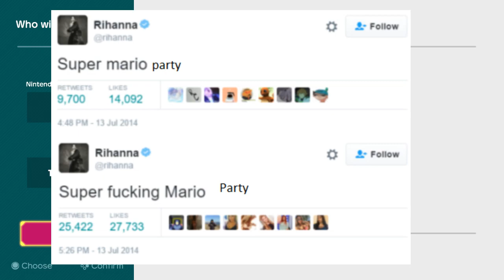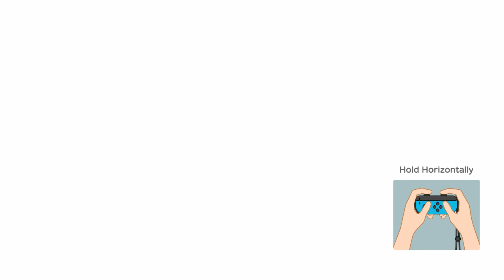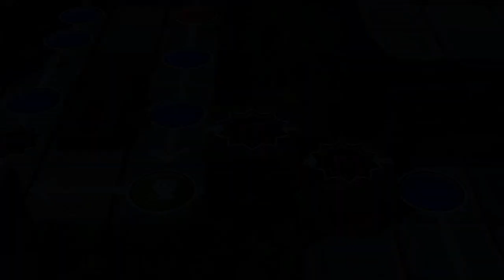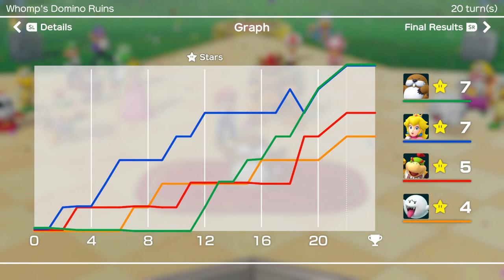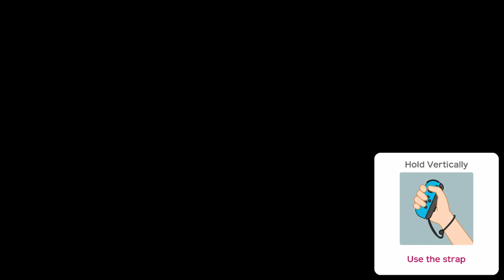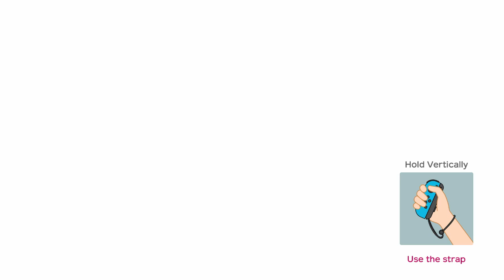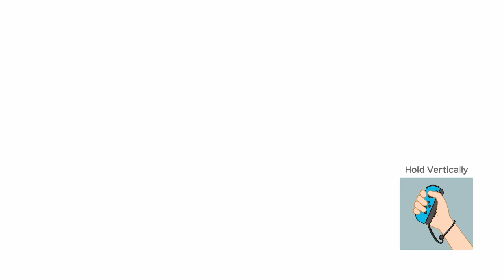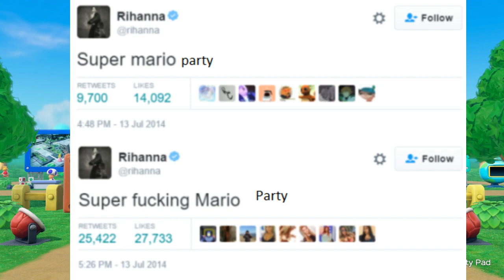Super Mario Party (pt.1)- Full Stream [Panoots] + Art